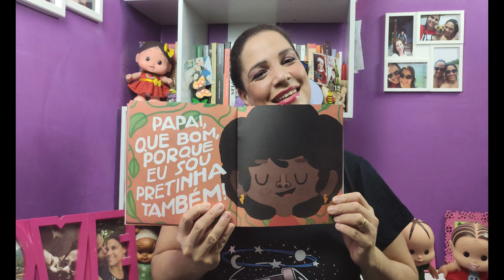AMORAS- EMICIDA (FRUTAS AFRICANAS)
HOJE VAMOS OUVIR A LINDA HISTÓRIA DE EMIVCIDA "AMORAS". VAMOS CONVERSSR SOBRE A VALORIZAÇÃO DAS PESSOAS PRETAS E CONHECER ALGUMAS FRUTINHAS AFRICANAS.